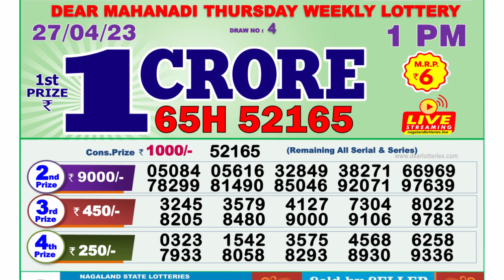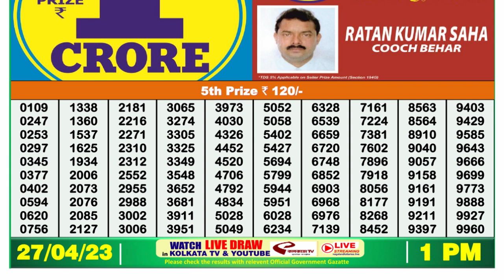Dear Lottery Sambad 1pm today 27.04.23 Nagaland State Lottery Result